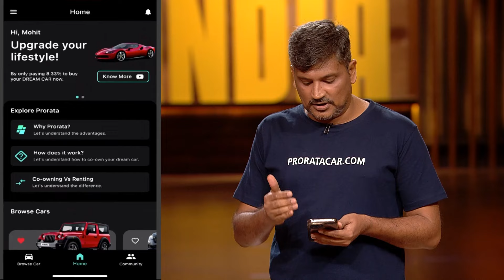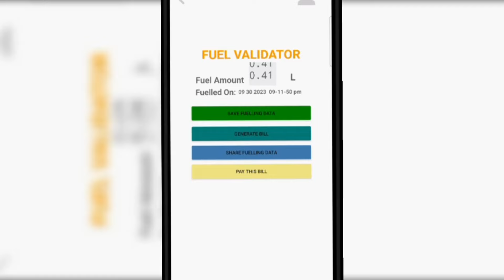क्या इन Tech Platforms में Sharks लगाएँगे पैसे? | Shark Tank India S3 | Compilation